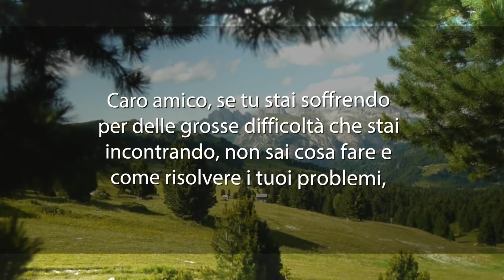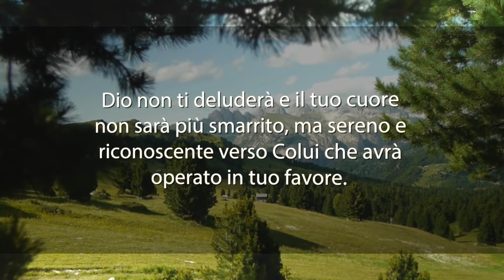Meditazione del 24 Maggio 2017 “UN CUORE SMARRITO”